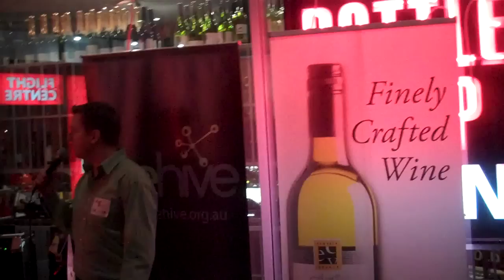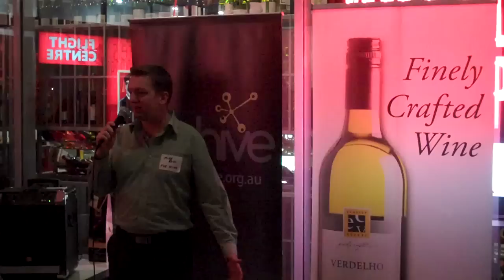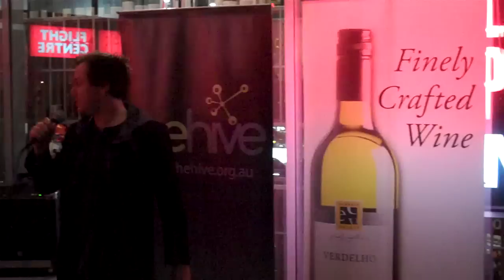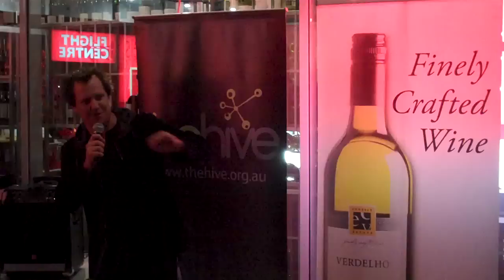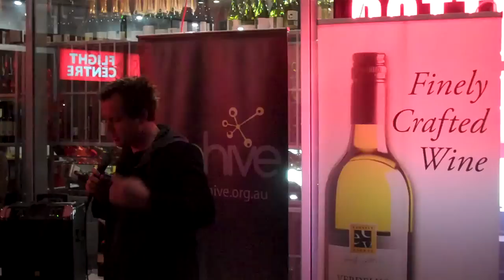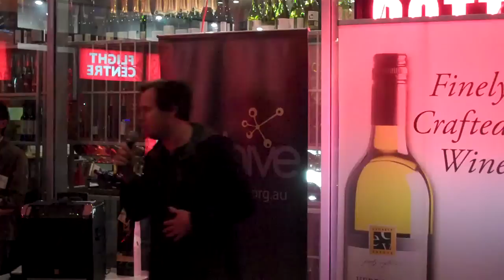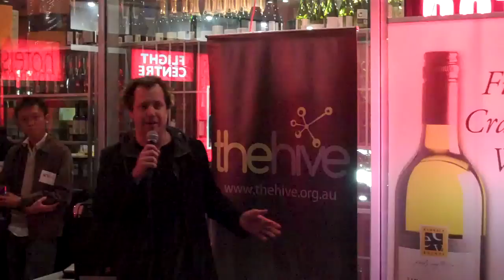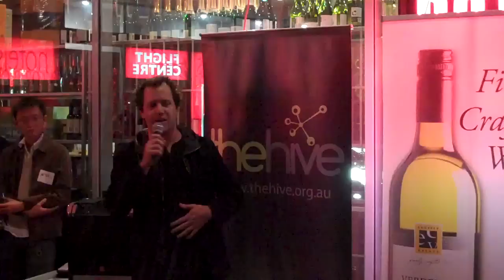Entrepreneur Guy 'Yug' Blomberg, founder of Mana Bar talks with The Hive [Part 1]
The first cocktail and console video game bar in the world -- Guy 'Yug' Blomberg has managed to bring his passion for drinking and playing video games out of the lounge room and into the public conscious. Makes sense now, but the creation of the Mana Bar is an epic tale of hopes, dreams, conflict, romance, danger, and entrepreneurship.

Not just the pretty face of the Mana Bar however, 'Yug' has been a graphic designer for the better part of a decade -- working his way up from the depths of the adult industry to the suit & tie respectability as a Creative Director, and everything in between.

He also created and operates one of the largest independent video game websites in Australia and has been through the highs and lows of bringing a video game network TV show to life

Respected as a gaming journalist, acknowledged as an accomplished graphic designer, embraced as a champion for the local game development industry, and unanimously toasted for his crazy ideas that somehow become reality -- he guarantees at the very least some entertaining stories and will shout you a drink at his bar!

The Hive is networking for entrepreneurs. We get together to share advice, talk and hang out. Membership is free and easy, and everyone's invited. If you have an idea and want to launch a venture or already have a venture then jump on board today.

or on twitter @thehive or hivebris